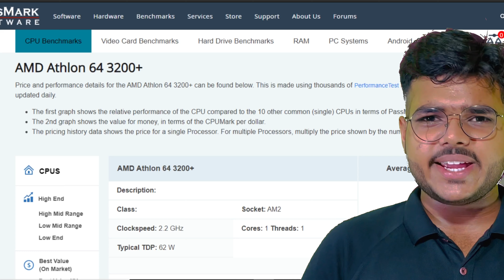32 bit vs 64 bit CPU | Difference between 32 bit & 64 bit CPU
A 32-bit system can access 232 different memory addresses, i.e 4 GB of RAM or physical memory ideally, it can access more than 4 GB of RAM also.
A 64-bit system can access 264 different memory addresses, i.e actually 18-Quintillion bytes of RAM. In short, any amount of memory greater than 4 GB can be easily handled by it.

office 32bit vs 64bit
32bit vs 64bit windows
32bit vs 64bit processor
32bit vs 64bit os
32bit vs 64bit architecture
32bit vs 64bit applications
32bit vs 64bit android
32bit vs 64bit apps
32 bit vs 64 bit adobe
32 bit vs 64 bit adobe acrobat
32 bit or 64 bit android
32 bit access vs 64 bit
arm 32bit vs 64bit
asp.net 32bit vs 64bit
assembly 32bit vs 64bit
32 bit vs 64 bit bluestacks
nougat 32 bit vs 64 bit bluestacks
32 bit vs 64 bit power bi
is 32 bit or 64 bit better
what is the biggest advantages of 64bit vs 32bit
32bit vs 64bit bgmi
64bit vs 32bit which one is better
32bit vs 64bit benchmark
power bi 32bit vs 64bit
32 bit vs 64 bit which is better
32bit vs 64bit cpu
32 bit vs 64 bit computer
32 bit vs 64 bit chrome
32 bit vs 64 bit color format
32 bit vs 64 bit check
32-bit and 64-bit cpu architecture
32 bit or 64 bit computer
32 bit or 64 bit chrome
32 bit or 64 bit cmd
python 32 bit or 64 bit check
cpu 32bit vs 64bit
cacti 32bit vs 64bit counters
c++ 32bit vs 64bit
32bit vs 64bit codm
chrome os 64bit vs 32bit
32bit vs 64bit crysis
32 bit client vs 64 bit
32bit vs 64bit computing
visual studio code 32bit vs 64bit
32bit vs 64bit difference
32 bit vs 64 bit download
32-bit vs 64-bit data types
32 bit and 64 bit difference in hindi
windows 32 bit vs 64 bit difference
32 bit vs 64 bit excel difference
bgmi 32 bit and 64 bit difference
java 32 bit and 64 bit download
winrar 32 bit and 64 bit download
win7 32 bit and 64 bit download
double 32bit vs 64bit
diablo 3 32bit vs 64bit
determine 32bit vs 64bit
debian 32bit vs 64bit
detect 32bit vs 64bit
32bit vs 64bit processor difference
32bit vs 64bit difference in hindi
32bit vs 64bit dll
32bit vs 64bit excel
32 bit vs 64 bit excel performance
32 bit vs 64 bit explained
32 bit vs 64 bit excel macro
32 bit vs 64 bit executable
32 bit vs 64 bit excel vba
32bit vs 64bit emulator
32 bit vs 64 bit eclipse
32 bit versus 64 bit excel
32 bit and 64 bit explained
32 bit vs 64 bit floating point
32 bit vs 64 bit fl studio
32 bit vs 64 bit float
32 bit vs 64 bit faster
32 bit vs 64 bit firefox
32 bit or 64 bit for old laptop
32 bit or 64 bit for 4gb ram
32 bit or 64 bit for 2 gb ram
32 bit or 64 bit for mac bootcamp
32 bit or 64 bit faster
firefox 32bit vs 64bit
firebird 32bit vs 64bit
ffmpeg 32bit vs 64bit
32bit vs 64bit float
64bit vs 32bit for gaming
32bit vs 64bit games
32 bit vs 64 bit graphics card
32 bit vs 64 bit graphics
32 bit vs 64 bit git
32 bit vs 64 bit google chrome
32 bit vs 64 bit gpu
32-bit vs 64-bit graph
32-bit or 64-bit game
32 bit vs 64 bit là gì
windows 32 bit vs 64 bit gaming performance
gameloop 32bit vs 64bit
gw2 32bit vs 64bit
32-bit vs 64-bit how to tell
32 bit vs 64 bit hindi
windows 32 bit vs 64 bit how to tell
linux 32 bit or 64 bit how to check
java 32 bit or 64 bit how to check
how to 32bit vs 64bit
home assistant 32bit vs 64bit
32 bit vs 64 bit integer
32 bit vs 64 bit itunes
32 bit or 64 bit itunes
32 bit or 64 bit in windows 10
32 bit or 64 bit in linux
32 bit and 64 bit in laptop
32bit or 64bit is better
int 32bit vs 64bit
iphone 32bit vs 64bit
32bit vs 64bit iso
install 32bit vs 64bit
32bit vs 64bit integer
what is 32bit vs 64bit
32 bit vs 64 bit java
32 bit vs 64 bit jvm
32 bit vs 64 bit java performance
32 bit or 64 bit java
32 bit and 64 bit java on same machine
install 32 bit and 64 bit java side by side
jdk 32 bit vs 64 bit
jre 32 bit vs 64 bit
jvm 32-bit vs 64 bit
java 32bit vs 64bit
jvm 32bit vs 64bit
jar 32bit vs 64bit
node js 64bit vs 32bit
32 bit vs 64 bit kali linux
32 bit vs 64 bit különbség
32 bit or 64 bit kya hai
32 bit kernel vs 64 bit kernel
kmplayer 32 bit vs 64 bit
32bit vs 64bit kali linux
32bit vs 64bit linux
32 bit vs 64 bit laptop
32 bit or 64 bit linux
32 bit or 64 bit linux check